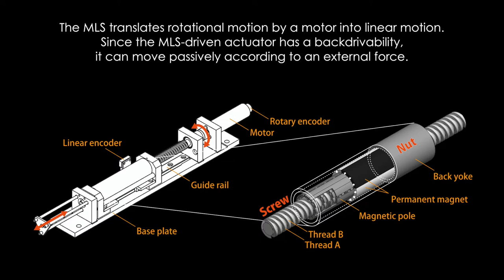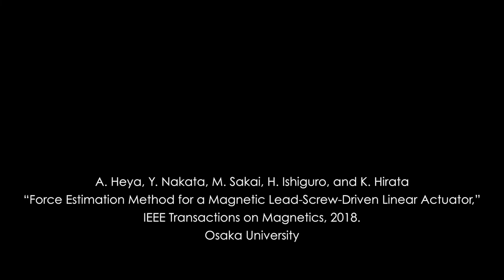Magnetic Lead Screw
螺旋型永久磁石を用いない磁気ねじ機構です．磁力によって動力伝達できるため，過剰な負荷に対する力のリミッタ機能などを持ちます．
Development of a Magnetic Lead Screw (MLS) and an MLS driven Linear Actuator
Force-controllable actuators are essential for guaranteeing safety in human-robot interactions. Magnetic lead screws (MLSs) transfer force without requiring contact between parts. These devices can drive the parts with high efficiency and no frictional contact, and they are force limited when overloaded. We have developed a novel MLS that does not include spiral permanent magnets and an MLS-driven linear actuator (MLSDLA) that uses this device. This simple structure reduces the overall size of the device and improves productivity because it is constructed by a commonly used machined screw as a screw. The actuator can drive back against an external force, and it moves flexibly based on the magnetic spring effect.
Member: Akira Heya, Yoshihiro Nakata, Masahiko Sakai, Hiroshi Ishiguro, Katsuhiro Hirata (Osaka University)
Camera&Edit: Kristian Hoeck